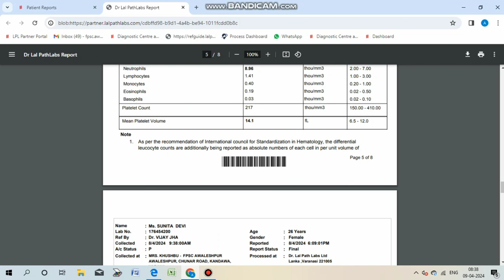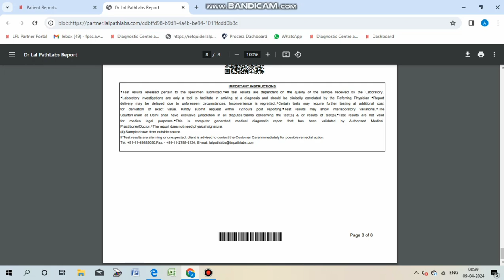dr Lal path Registraon